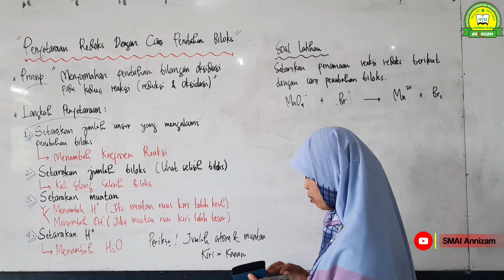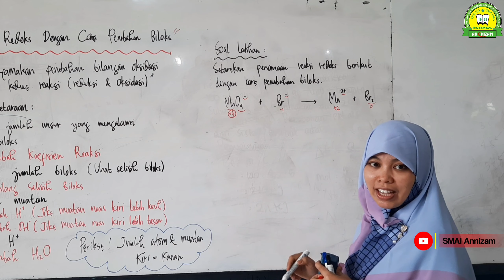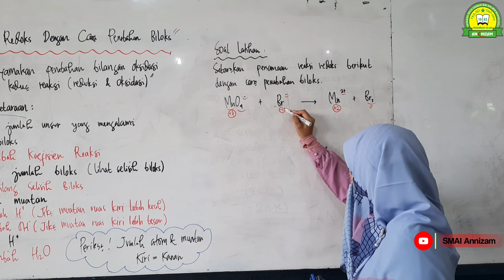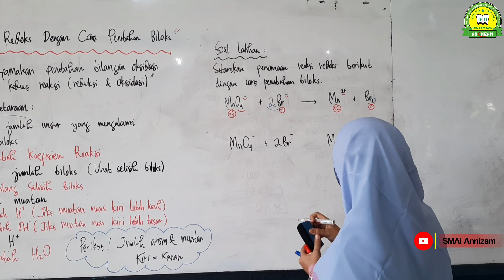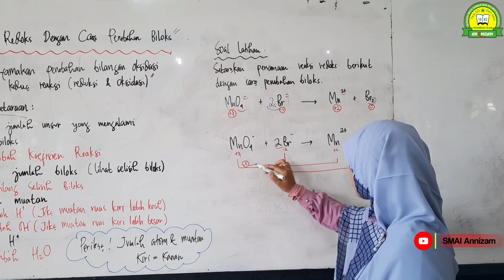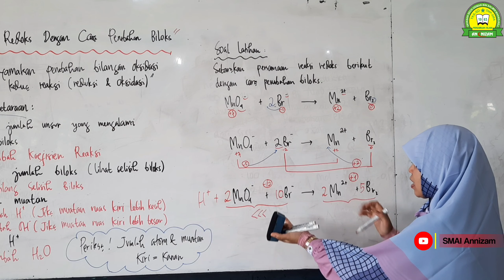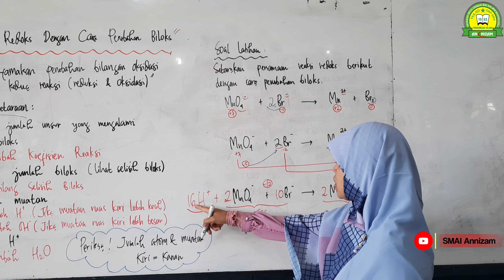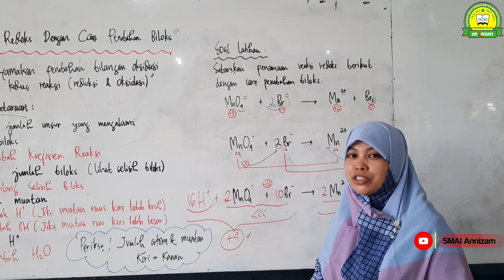Penyetaraan Redoks Dengan Cara Perubahan Biloks_KIMIA